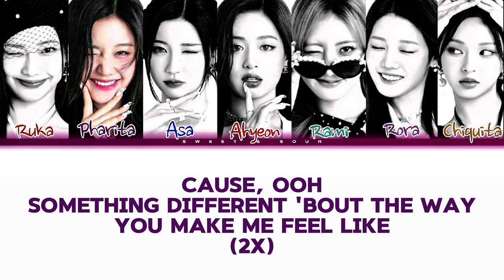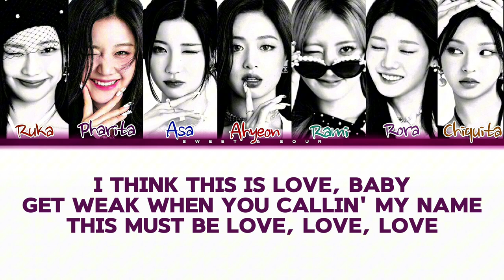BABYMONSTER - Love_Maybe (Snippet Ver.) (Color Coded Lyrics Eng)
Falling for the first time
I got feelings that I can't fight
Lord, please have mercy on me
Push, play, then I rewind
Thinking 'bout you every day and night
Boy, what you doing to me?

'Cause, ooh
Something different 'bout the way you make me feel like
I don't know why can't control it
Takes hold of me, is this for real?

This must be love, baby
'Cause I've never felt quite this way
I think this is love, baby
Get weak when you callin' my name
This must be love, love, love
I think this is love, maybe?
'Cause I don't know what else to blame

Look, I've been going out of my mind
Got that goosebumps, butterflies